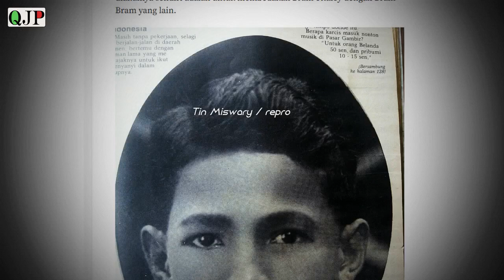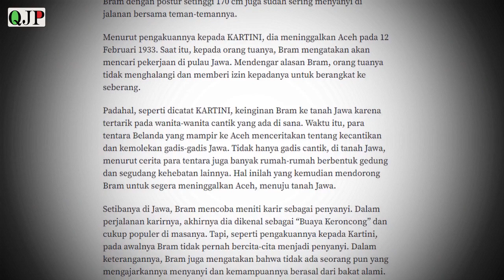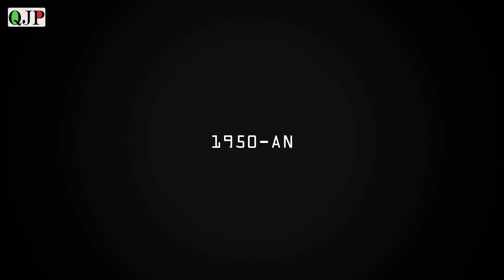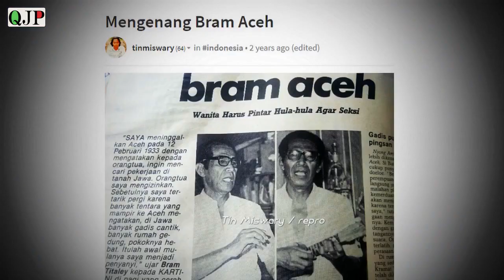BRAM TITALEY | BUAYA KERONCONG INDONESIA | BRAM ACEH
Dalam dunia musik keroncong ada sebutan “Buaya keroncong” yang berarti mereka yang suaranya menawan menyanyikan lagu-lagu keroncong dan satu diantaranya yang cukup legend adalah Bram Aceh atau Bram Titaley.. selengkapnya simak video diatas..